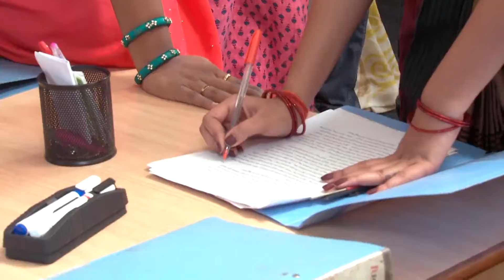Muddha Mandaram - Week In Short - 29-12-2018 - Akhilandeshwari, Parvathi, Deva, Abhi - Zee Telugu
Show Name : Muddha Mandaram
Producer/Star Cast : Pawon Sai,Tanuja,Haritha,

mudda mandaram serial mudda mandaram mudha madhuram serial mudhamandharam serial today episode Pawon Sai Tanuja Haritha ముద్ద మందారం parvathi deva Secret Marriage Honemoon Beautiful Lovely couple Romantic Couple Zee Telugu zeetelugu telugu telugu tv serial zee telugu serial today episode video free download youtube show serial tv entertainment drama emotional scene star daily soap Indian Tv Show famous popular youtube indian